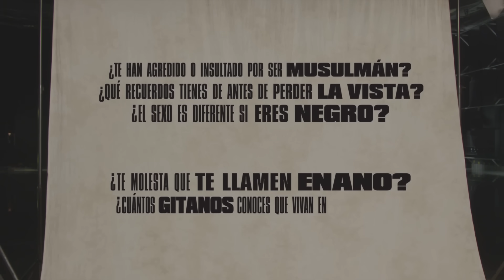Eso no se pregunta: Síndrome de Asperger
El Síndrome de Asperger es uno de los Trastornos del Espectro Autista (TEA) menos conocidos. Los protagonistas nos cuentan cuándo sintieron que eran diferentes a las personas neurotípicas, o como ellos mismos dicen, “normales”; las dificultades que tienen a la hora de relacionarse; el problema que conlleva la interpretación literal del lenguaje; el acoso escolar que sufrieron por parte de compañeros e incluso profesores; Explican que siempre se les ha tratado como “raritos” y, en definitiva, se sienten incomprendidos.

Agradecemos la colaboración de la Federación Autismo Madrid, de la Asociación Asperger Madrid y de la Fundación Ángel Rivière.